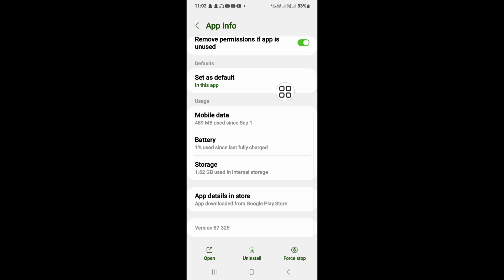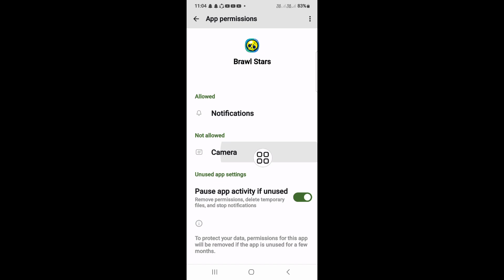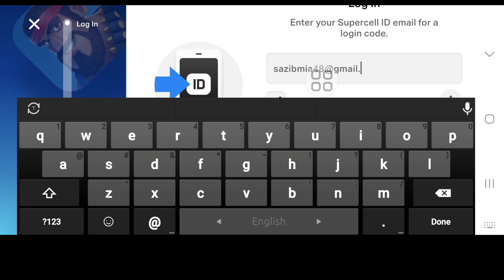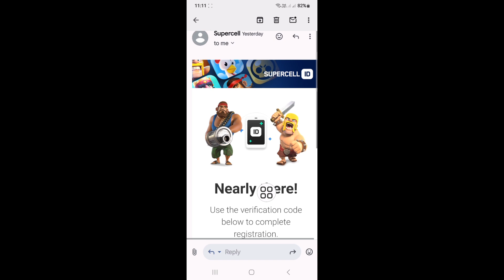How To Fix Brawl Star Supercell ID Verification Code Not Received Problem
This Video I Will Show You How To Fix Brawl Star Supercell ID Verification Code Not Received Problem | Will Show You The Easiest Process To

So Keep Watching The Full Video Without Skipped To Learn 2 How To Fix Brawl Star Supercell ID Verification Code Not Received Problem

Brawl Star#verification#code